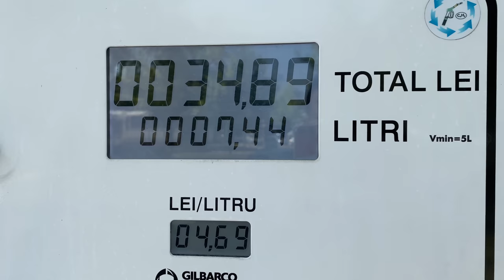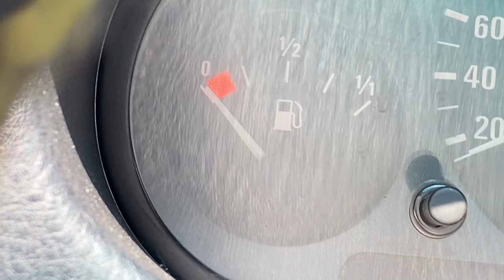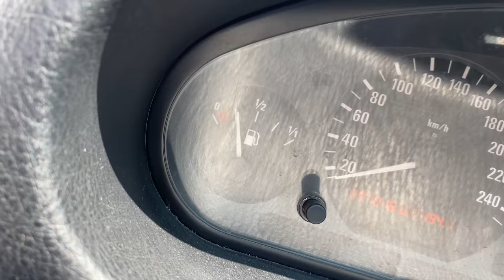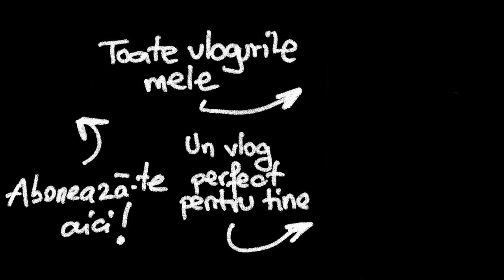Cand ai BMW da bagi de 30 DE LEI benzina ! - Vlog 978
Asa e cand faci fite pe stomacu' gol 😂😂 Mergi cu masinile pe rezerva. 😂 Va astept in continuare cu vloguri interesante.

Vrei 30 de lei? Intra pe linkul foloseste codul BOBBY, comanda-ti cardul CURVE, si primesti 5£(aprox 30lei).